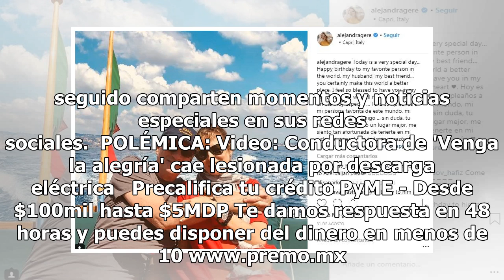Esta foto confirma que Richard y Alejandra Gere esperan un bebé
Dalai Lama 'tuvo la culpa' de que Alejandra Gere y Richard Gere dieran antes la tierna noticia de que esperan un bebé.  Sí, están 'embarazados', y sí, querían dar la noticia primero a Dalai Lama para recibir su bendición y buenas vibras.   En su cuenta de Instagram, la española compartió una foto do...